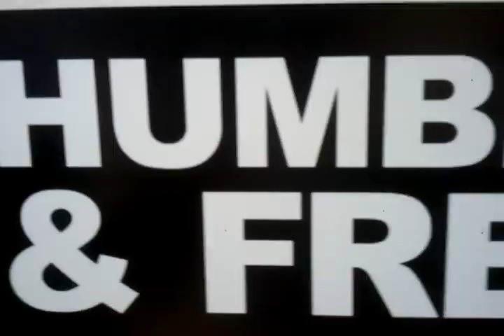Scary Pete on Humbleandfredradio.com.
Post weekend wrap up. Stories from the weekend-trailors, lakes and New York city.
Also how to get laid by doing more chores and guys jumping into Niagara Falls!

Long time Toronto radio morning team, Humble & Fred, are back with a hilarious and uncensored daily podcast. They ruined radio and now they're going to wreck the internet!